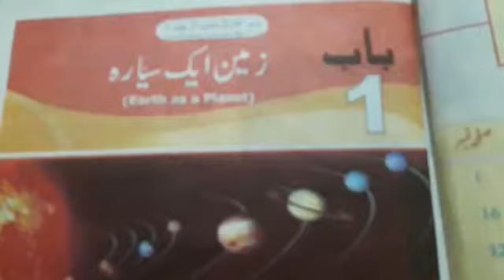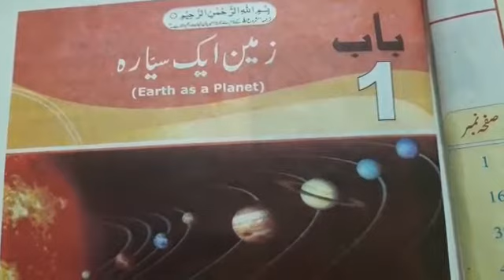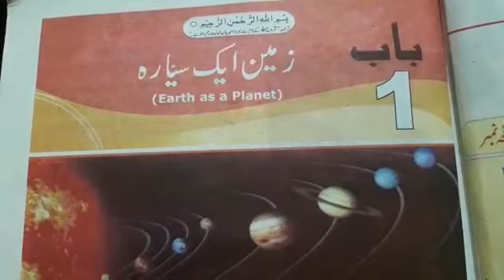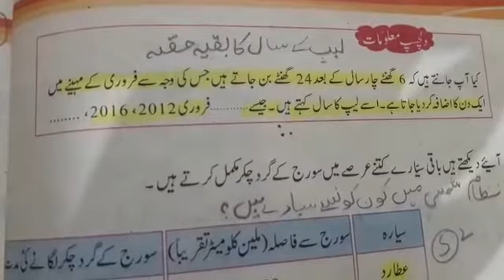class six geo chp#1